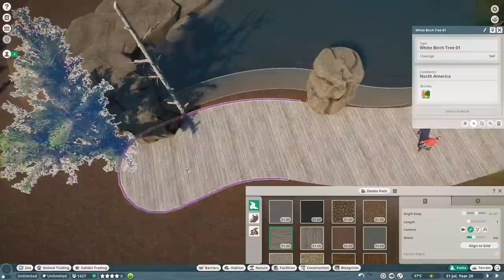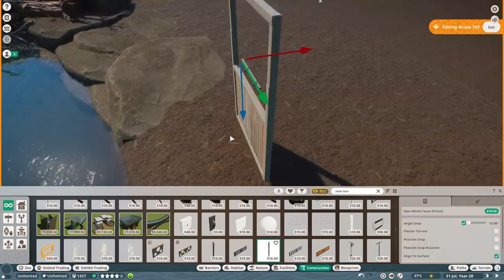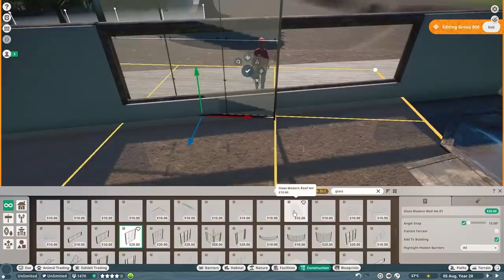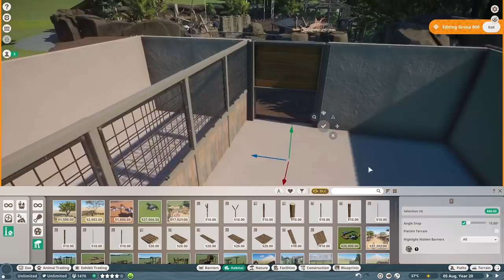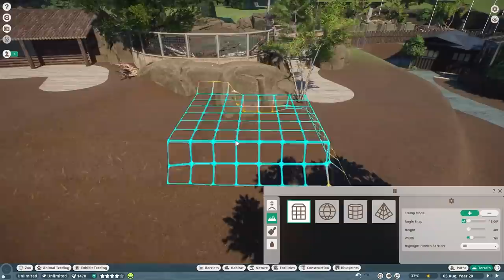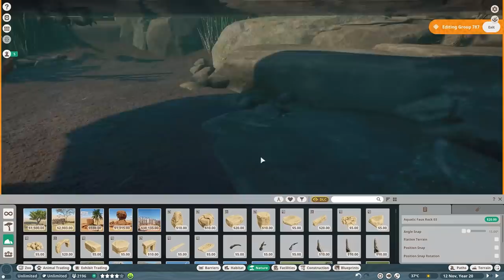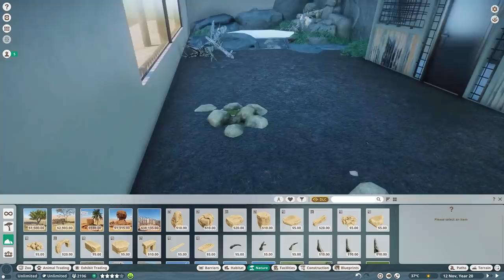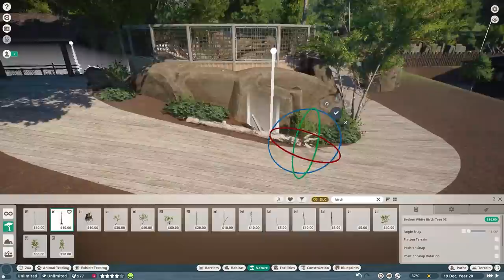North American Beaver Habitat | Sequora Zoo | Planet Zoo Speed Build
Welcome to Sequora Zoo! Sequora Zoo is a low budget, older, sandbox zoo project we've been working on for a while. In this video, we create a natural habitat for some North American Beavers!